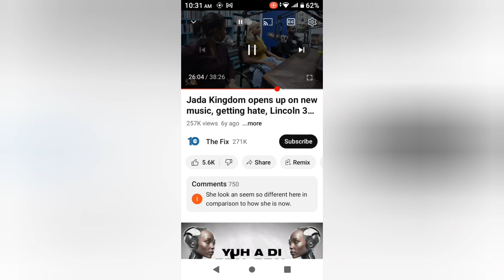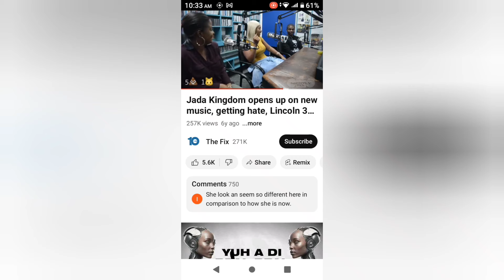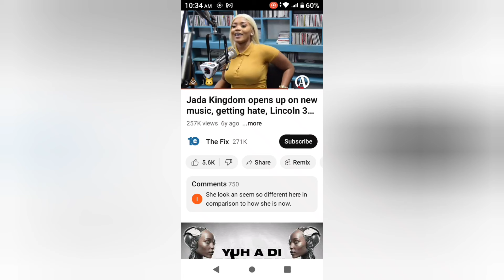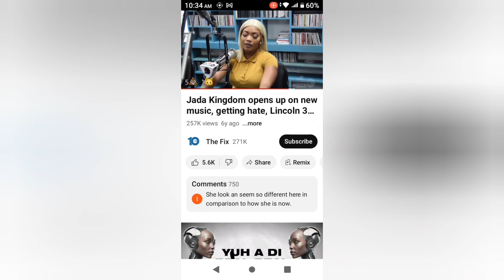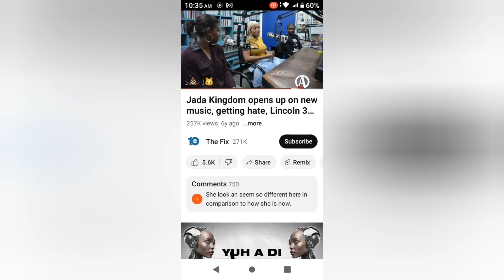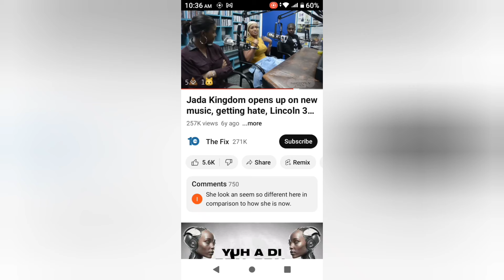Jada Kingdom throw Alkaline under the Bus to get GAZA fans support